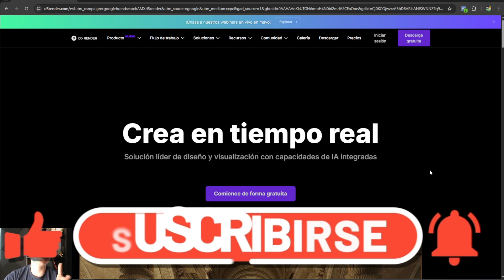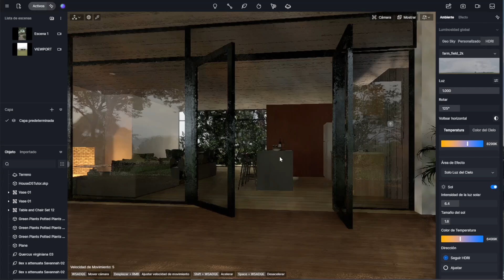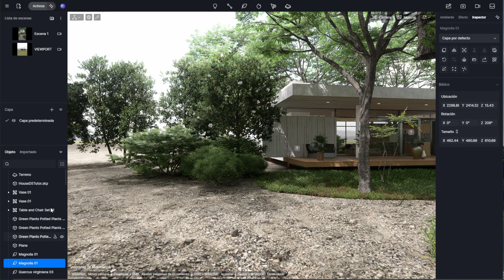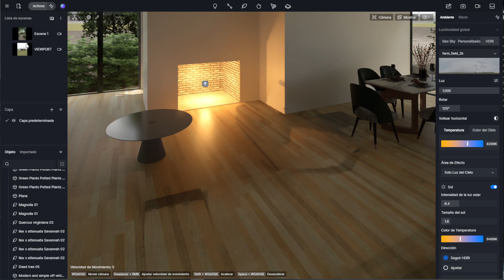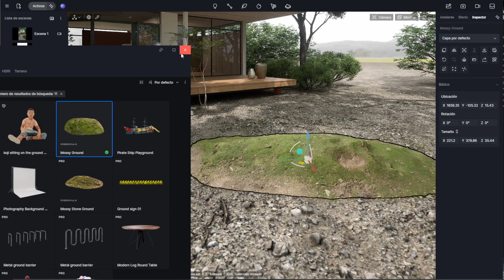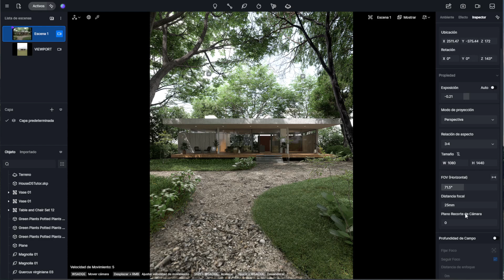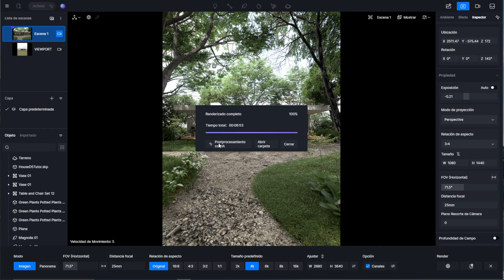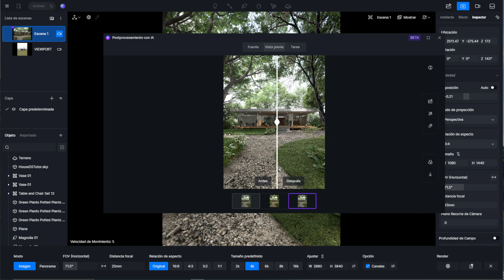Mi 1ra vez usando D5 RENDER | ¿VALE LA PENA?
Si llegamos a 100 likes hago un tutorial completo de D5 render para hacer un render realista exterior

En este video te muestro como es este software y que cosas incluye para poder agilizar nuestro workflow al momento de crear imagenes para ArchViz